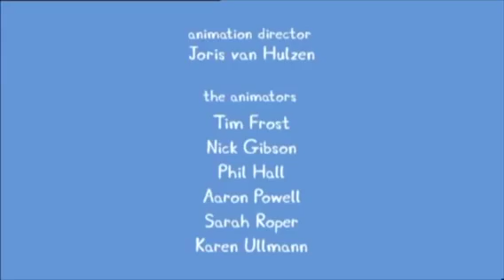Peppa Pig Thug Life/John Cena Involved!!!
Hey Guys, this is a video of Peppa Pig but edited as thug life so this is Peppa Pig but it's thug life!!!